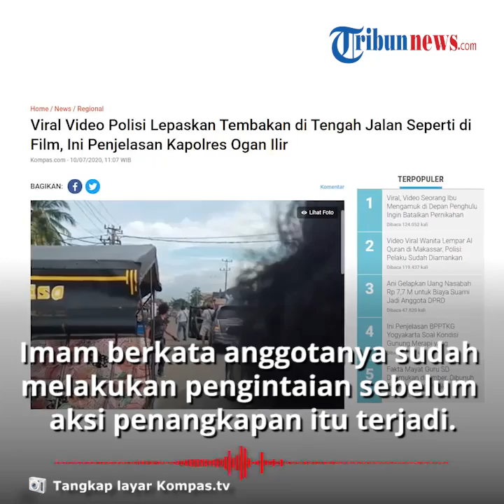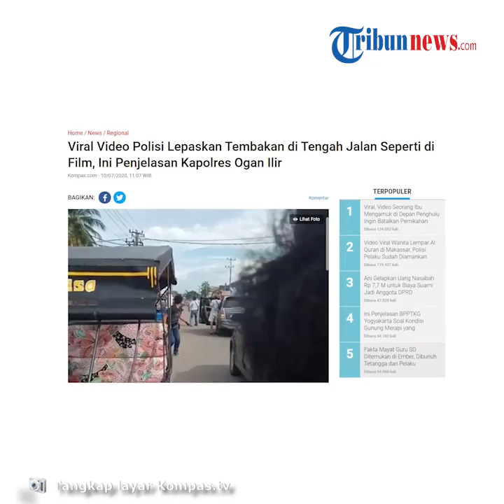Viral Video Polisi di Ogan Ilir Kejar-kejaran dengan Begal bak Film Action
Aksi tersebut bahkan diwarnai dengan rentetan tembakan bak film action.

Peristiwa itu diketahui terjadi pada Rabu, (8/7/2020).

Dilansir oleh Kompas.com, Kapolres Ogan Ilir AKBP Imam Tarmudi membenarkan kabar tersebut saat dikonfirmasi.

Imam mengatakan anggotanya sudah melakukan pengintaian sebelum aksi penangkapan itu terjadi.

Ia menyebut, pelaku begal kerap beraksi di Ogan Ilir.

Terakhir kedua pelaku mencuri sepeda motor di tempat parkir sebuah mini market di Desa Tebing Gerinting, Kecamatan Indralaya Selatan, Kabupaten Ogan Ilir,  pada Selasa 7 Juli 2020 sekira pukul 20.00 WIB.

Saat penangkapan, para pelaku disebut tak sadar sedang diintai oleh Tim Komodo Satreskrim Polres Ogan dari Jalan Tol Palindra hingga Kecamatan Tanjung Raja.

Saat tiba di kawasan Tanjung Raja, anggota Polsek setempat yang sudah dikontak sebelumnya langsung melakukan pengadangan pada kendaraan pelaku.

Mengetahui hal tersebut,pelaku mencoba kabur dan sempat menabrak mobil polisi.

Petugas pun langsung memberikan tembakan peringatan dan juga tembakan yang mengarah pada ban mobil pelaku.

Namun meski ban kendaraannya pecah pelaku tetap nekat melarikan diri dan terus dikejar hingga tertangkap di Kecamatan Sungai Pinang.

Polisi kemudian menyita sejumlah barang bukti, termasuk senjata tajam yang digunakan pelaku.

"Saat digeledah dikendaraan tersangka ditemukan 4 buah senjata tajam, 1 kunci letter T dan 1 kunci shok untuk mencuri kendaraan roda dua dan roda empat empat," terang Imam.

Dari pengakuan kedua tersangka ternyata mereka sudah melakukan empat kali aksi mencuri motor di Ogan Ilir.

Tersangka DS dan T saat ini sudah diamankan di Mapolres Ogan Ilir dan terancam pasal 363 KUHP dengan ancaman di atas tujuh tahun penjara.

Artikel ini telah tayang di Kompas.com dengan judul "Viral Video Polisi Lepaskan Tembakan di Tengah Jalan Seperti di Film, Ini Penjelasan Kapolres Ogan Ilir",
Penulis : Kontributor Ogan Komering Ilir, Amriza Nursatria